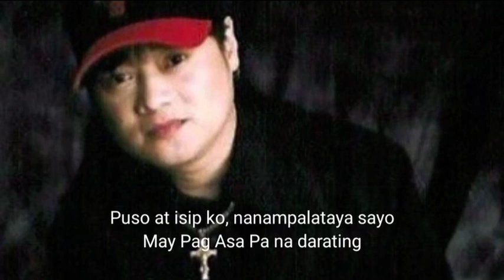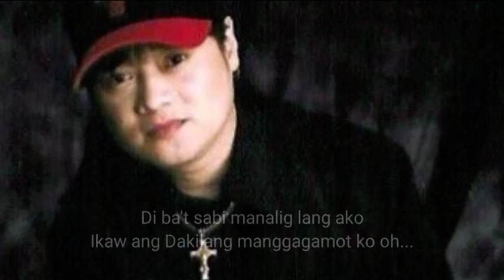Tanging Hiling - April Boy Regino